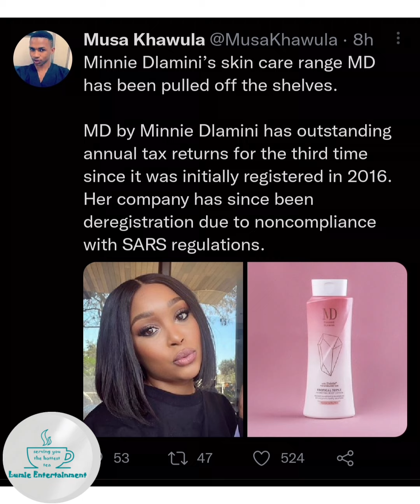Minnie Dlamini skin care products company went down the drain & deregistered!!!